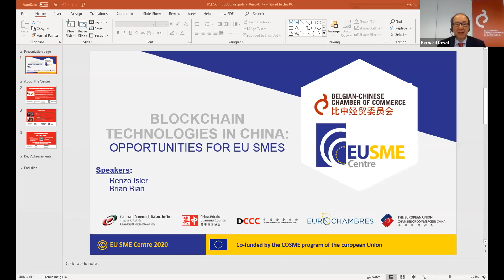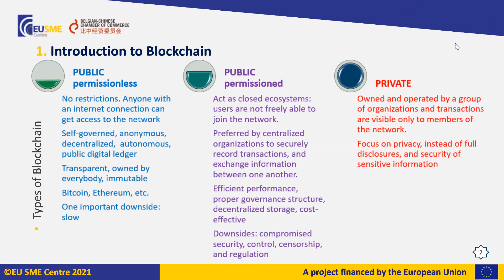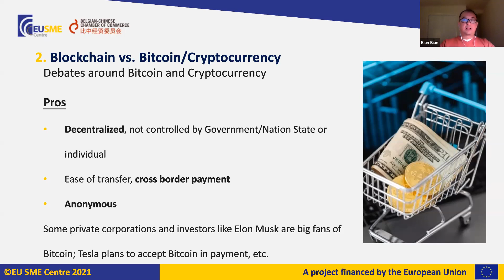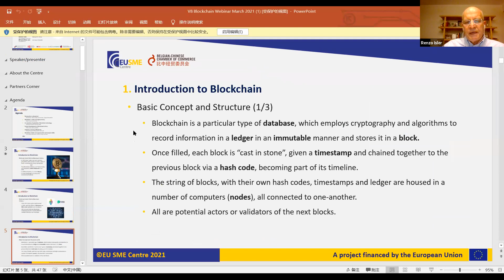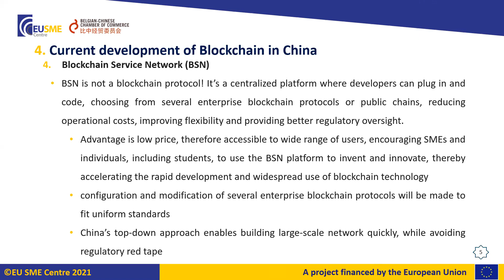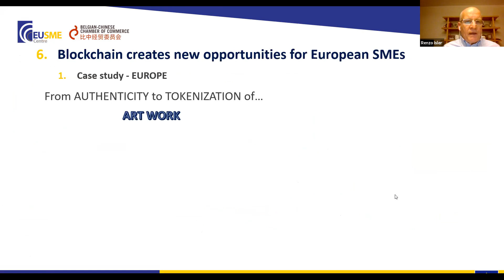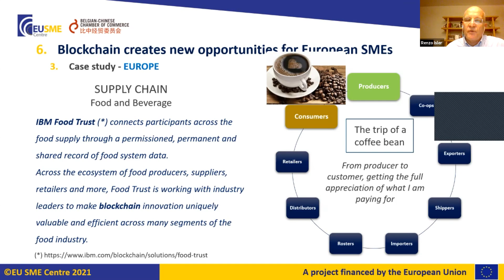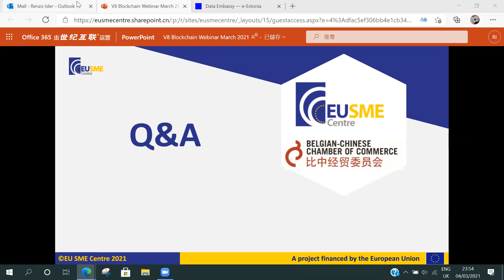Blockchain technologies in China: Opportunities for European SMEs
We organized an online workshop together with Eurochambres and the EU SME Centre on the implications of blockchain technologies in China and the opportunities for European SMEs on 4 March 2021.